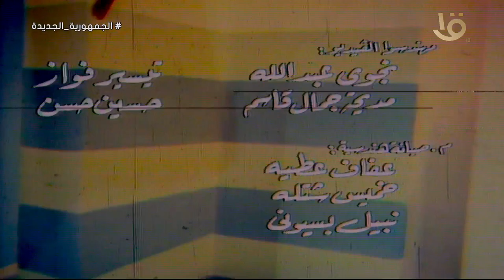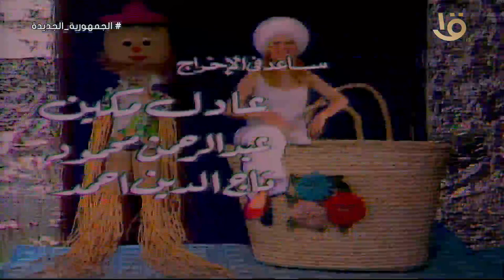زمن الفوازير.. فوازير نيلي الفزورة الثالثة